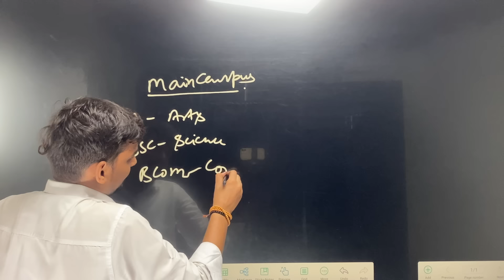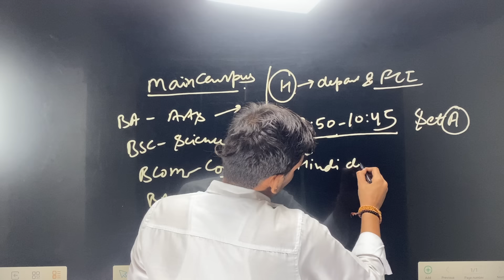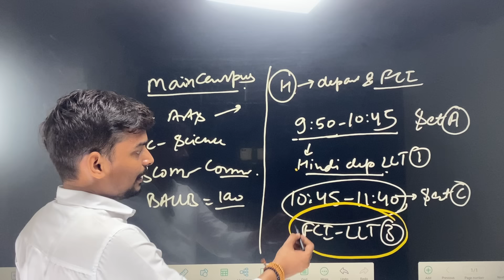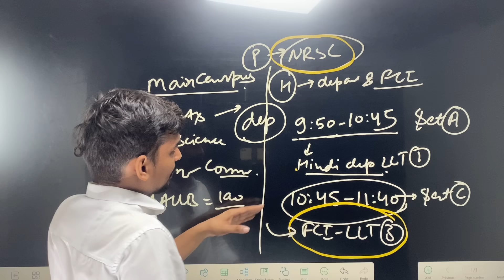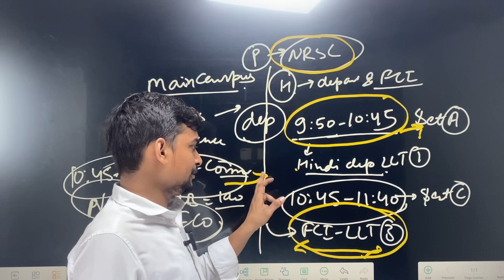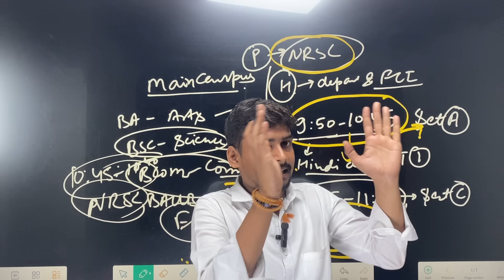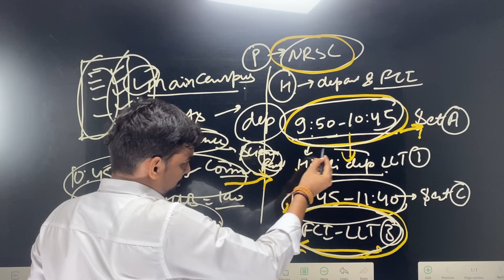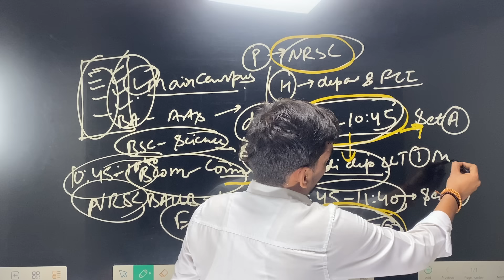Allahabad University Campus & College Class Time Table कैसे देखें । आपकी क्लास कहाँ कैसे चलेगी